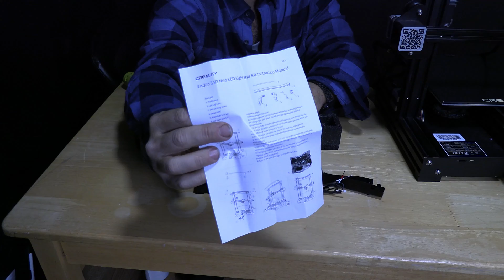How to install an OFFICIAL Creality LED Light, on Ender 3 V2, Pro, and NEO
​@GreggAdventure Walks you through EVERY STEP, of how to install an OFFICIAL Creality LED Light Kit, on an Ender 3 V2, PRO, and NEO

My 3D Printing Udemy Course:
3DRUNDOWN.COM
CURARUNDOWN.COM
BAMBURUNDOWN.COM